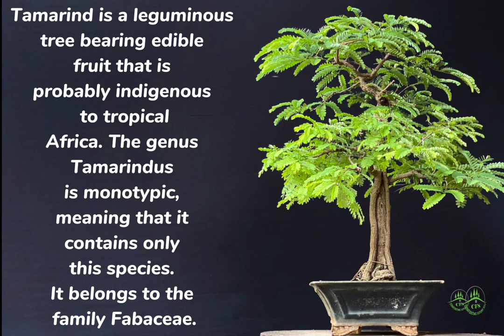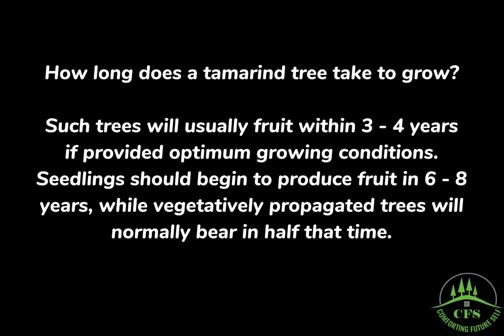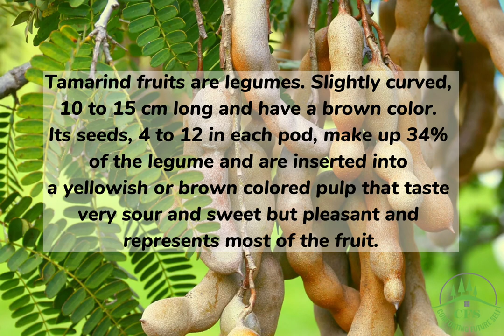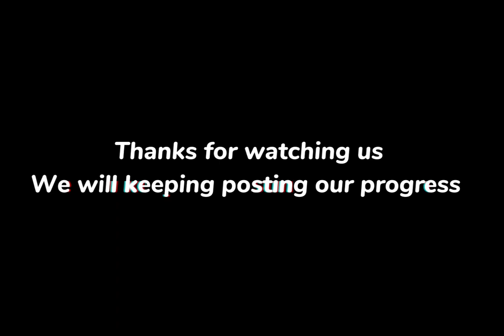How to grow trees | Tamarind tree growing from seeds | time lapse #1 my 5 years experience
How to grow tamarind trees from seed, time lapse video A to Z from seeds to tree.

Here we did all our best to combine all necessary information, which we believe it can help you for growing your Tamarind tree at home!

Its my experience and experimenting results of 5 years dealing with Tamarind growing!
Its too easy!

With a little care and during the non-cold days of the year, you can easily see your new trees within 6 to 10 days, and it is very easy to grow them up to 10 cm long, but it is very difficult to keep them alive in the cold, but if you pay attention and transfer the seedlings  You can keep them alive for years to come. After another 3 years, tamarind trees can continue their life well.

Here we like to share some more information about Tamarind:

Tamarind Tree Growing Requirements

Other Names: Tamarindus indica, tamarindo, tamarin, tamarinier, tamarinier des Indes, tamarindier, tamarinde, sampalok, asam jawa, ambli, imli, chinch, ma-kharm.

Tamarind tree is native to Africa and grows like a wild plant in Indian subcontinent. It’s also grown across Southeast Asia, South America and tropical parts of Australia and North America.

Sun: Tamarind loves full sun and heat.

Soil: Tamarind prefers deep loamy soil. It thrives in neutral, gritty, clay, even saline soil type. Soil should be well drained. For growing tamarind you don’t need to care about soil pH level. It grows in pH level around 4.5 – 9.

Watering: Water saplings deeply when the first inch of soil is dry to the touch. Once established, tamarind trees don’t need watering and can withstand periods of extreme drought conditions without experiencing adverse effects.

Fertilizer: Feed the tamarind plant with organic fertilizer according to the manufacturer’s instructions. Fertilize young trees with 6 – 6 – 3 (N – P – K) fertilizer every 2-3 month during season. Mature trees don’t need fertilizer but can be fertilized occasionally with 8 – 3 – 9 fertilizer to give a boost.

What tamarind is used for?

Tamarind pulp is widely used for cooking in South and Southeast Asia, Mexico, the Middle East, and the Caribbean. The seeds and leaves are also edible. It is used in sauces, marinades, chutneys, drinks, and desserts. It's also one of the ingredients of Worcestershire sauce.

Who should not eat tamarind?
Using in amounts greater than those found in foods should be avoided until more is known. Diabetes: Tamarind might lower blood sugar levels. There is a concern that it might interfere with blood sugar control. If you have diabetes and use tamarind, monitor your blood sugar levels closely.

Is tamarind good for kidneys?
The cleansing properties of tamarind help in detoxifyingthe kidney. The percentage of potassium contains in tamarind is goodenough to flush out the toxic elements that get deposited in the kidneys. Hence, to keep the kidneys in sound condition, one should have tamarind once a daily basis.

Is tamarind good for liver?

Offers liver protective benefits

Fatty liver disease, or hepatosteatosis, is increasing in the Western world, and tamarind fruit extract has been shown to provide a protective effect for the liver, as it contains antioxidants called procyanidins, that counter free radical damage to the liver.

What are 6 main health benefits of tamarind?
A rich source of antioxidants.
May have anticancer properties.
May improve heart health and cholesterol.
Provides natural antimicrobial benefits.
May offer anti-diabetic effects.

Tamarind Nutrition Facts
One cup (or 120g) of raw tamarind pulp provides 287 calories, 3.4g protein, 75g carbohydrates, and 0.7g fat. Tamarind is an excellent source of B vitamins and vitamin C, as well as potassium, magnesium, and more minerals. The following nutrition information is provided by the USDA.1

Calories: 287
Fat: 0.7g
Sodium: 34 mg
Carbohydrates: 75g
Fiber: 6.1g
Sugars: 46.6g
Protein: 3.4g
Potassium: 754mg
Vitamin C: 4.2mg